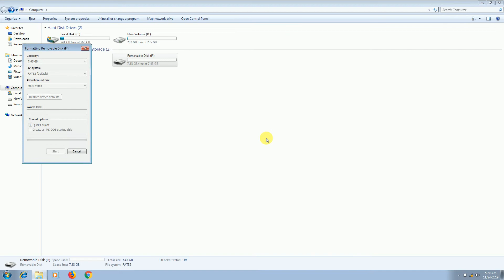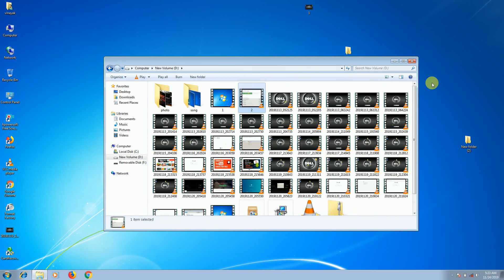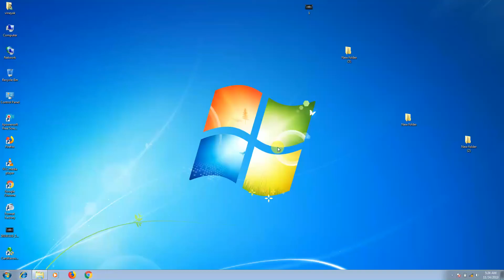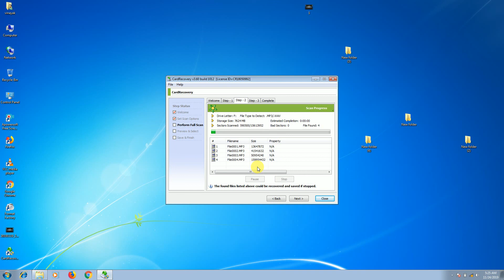Recover Your Phots , Video Only few Minutes / 10 Saal Phale Delete Kiya Hua Data Waps laye